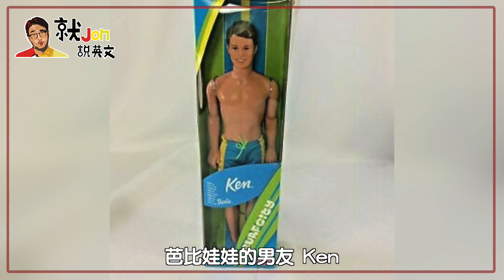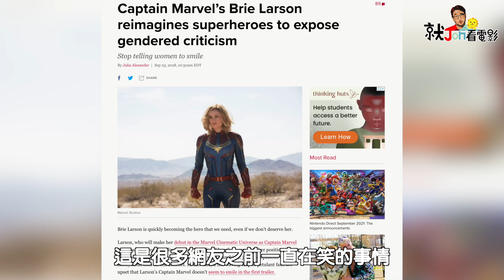屁孩索爾vs驚奇隊長 誰才是最強的復仇者？｜WHAT IF...? Ep.7 劇情彩蛋解析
用促銷代碼【TACTIDE】 就可以得到 50 個Jason 碎片、RPG 以及 50000 銀幣！

🎥 漫威影集WHAT IF...?第七集劇情解析彩蛋分析
🎥 如果索爾是獨生子，洛基沒有被奧丁領養會變成屁孩？
🎥 索爾大搞破壞，驚奇隊長趕來阻止

當洛基影集神聖時間線崩壞後，漫威電影宇宙已經不是我們想像的線性宇宙...第七集WHAT IF...?奧丁當初沒有領養洛基，索爾變成一個愛開派對的屁孩，到地球大開派對之後，造成混亂，神盾局讓驚奇隊長回來對付他，索爾打驚奇隊長，到底誰才是最強的復仇者呢？